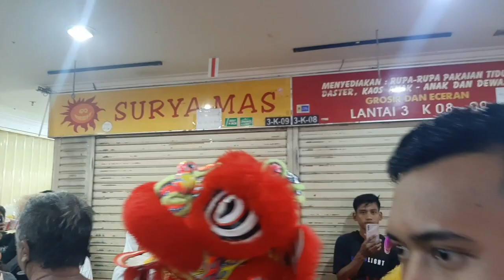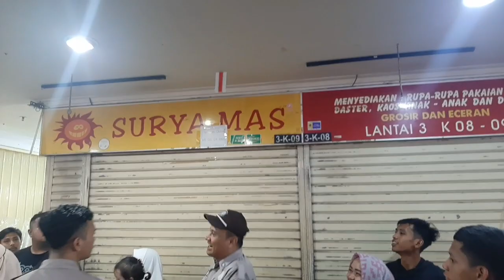Atraksi Barongsai ambil Angpau di Pasar Baru Bandung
Penari barongsai berkeliling dan menghibur pengunjung di pusat perbelanjaan Pasar Baru Bandung sekaligus mengambil Angpao yang digantung para pedagang, Minggu, 22 Januari 2023